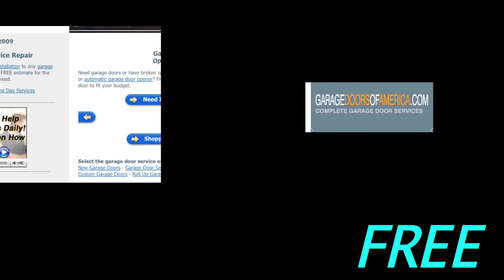Garage Doors of America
Get Free Estimates For
Garage Doors - Springs - Service Repairs
Opener Installation & Replacement Parts

Need garage doors or have broken springs that need repair? We can help! Looking to replace your old garage doors or automatic garage door opener? From discount panel types to custom garage doors, we can help you get a garage door to fit your budget.